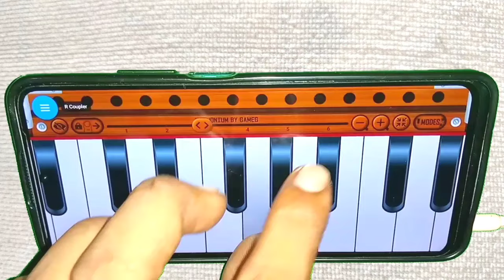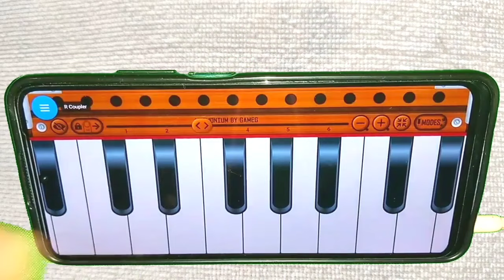ओ राम जी बड़ा दुख दीना तेरे लखन ने ll हारमोनियम मोबाइल से स्थाई अंतरा 1 उंगली से बजाना सीखे ll